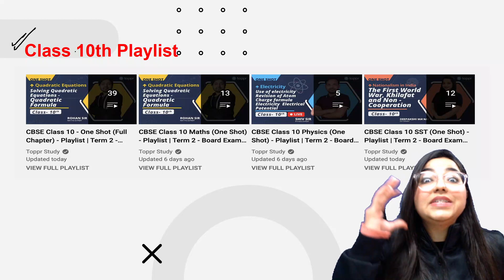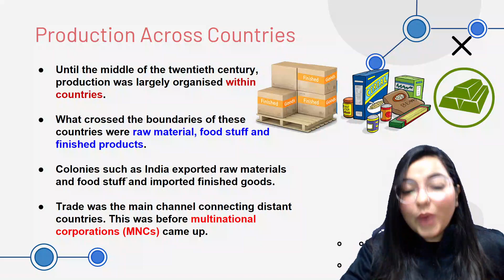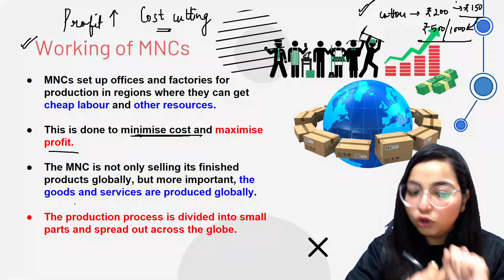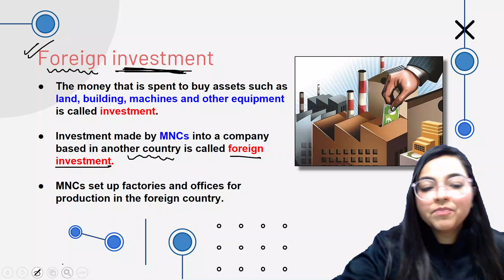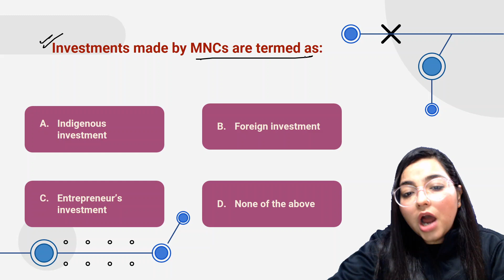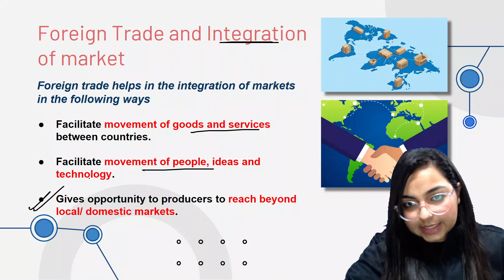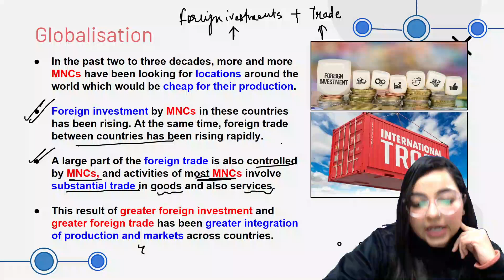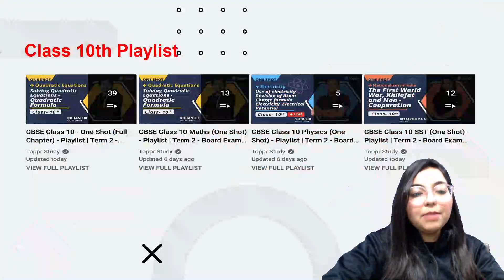Globalization and the Indian Economy in One Shot L-1 | Class 10 Economics Ch 4 (Term 2) Toppr Study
In today's session, Deepakshi Ma'am is taking Globalization and the Indian Economy in One Shot (Full Chapter) "Production and Interlinking" from CBSE Class 10 Economics Chapter 4 (SST) | NCERT Solutions | Toppr Study. Watch the most scoring chapter Globalization and the Indian Economy in Hindi for your Term 2 - Board Exam 2022 Preparation. This will definitely be going to help you by taking the topic in Social Science. Here in this session, You will get the best and unbiased tips 💡 regarding the best way to score 99% in Board Exam.

🚀 𝐉𝐨𝐢𝐧 Toppr Study 𝐓𝐄𝐋𝐄𝐆𝐑𝐀𝐌 𝐟𝐨𝐫 𝐦𝐨𝐫𝐞 𝐮𝐩𝐝𝐚𝐭𝐞𝐬 𝐚𝐧𝐝 𝐧𝐨𝐭𝐞𝐬 Don't Miss It!!

👉 Here’s a quick rundown of what you’re about to learn in this session:
🔹 CBSE Class 10 Social Studies in Hindi
🔹 10th Globalization and the Indian Economy
🔹 Production and Interlinking
🔹 Board Exam 2022 Preparation
🔹 Term 2 - Board Exam 2022
🔹 NCERT Solution for Class 10 Economics
🔹 CBSE 10 Economics Chapter 4 - NCERT

Let us know your doubts regarding today's topic "Globalization and the Indian Economy in One Shot | Production and Interlinking | CBSE Class 10 Economics Chapter 4 | (Term 2) Deepakshi Ma'am | Toppr Study" in the comment below 👇 we will respond to solve your doubts asap. See you guys in the ⏭️ next surprising session!